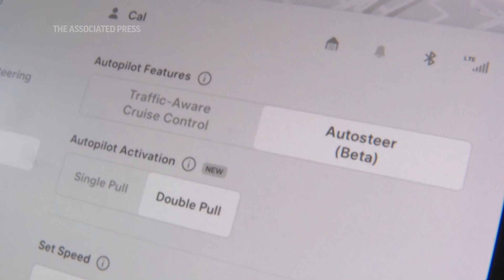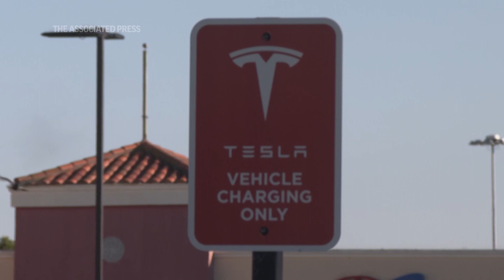Tesla recalls nearly all vehicles sold in US, more than 2 million total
Tesla is recalling nearly all vehicles sold in the U.S., more than 2 million, to fix a defective system that’s supposed to ensure drivers are paying attention when using Autopilot.

AP video by Haven Daley